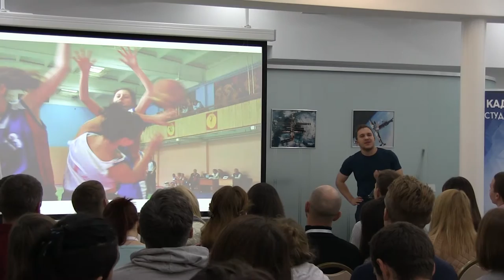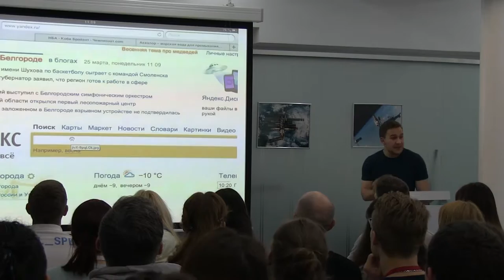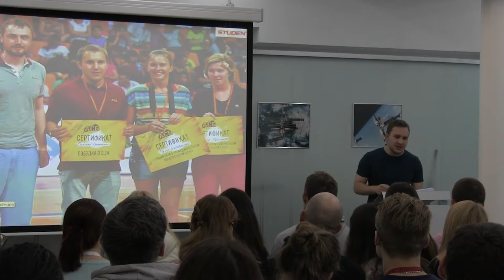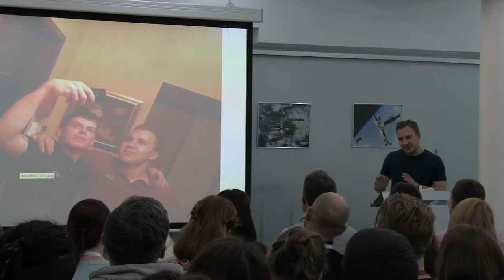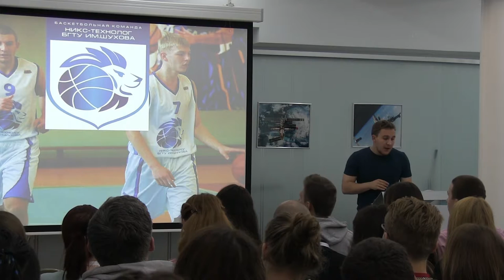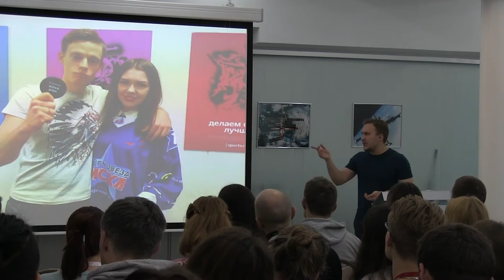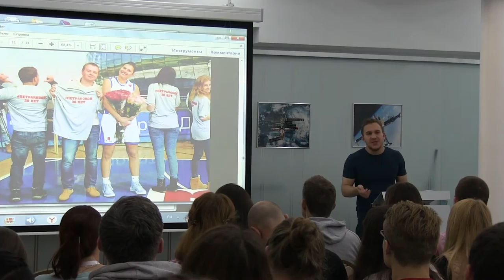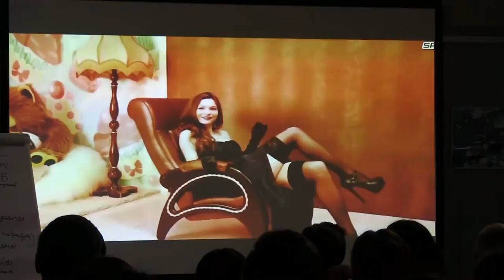Виктор Кравченко. Основы деятельности менеджера студенческой баскетбольной команды